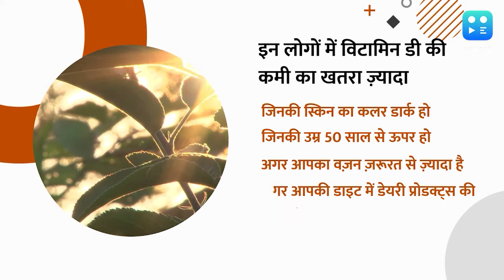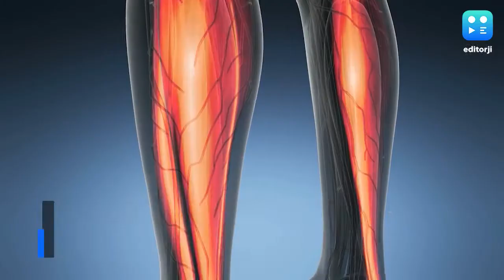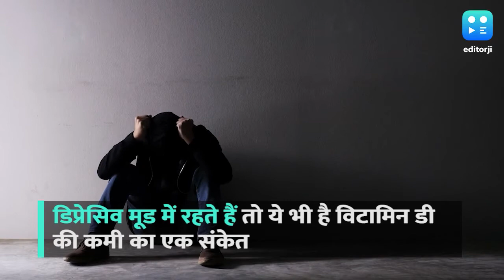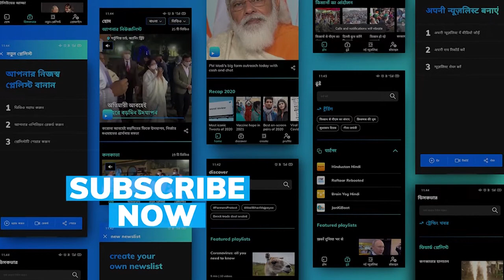क्या आपको हर वक़्त रहती है थकान? विटामिन डी हो सकता है कारण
शरीर को जब धूप मिलती है तो वो अपने आप ही उसमें मौजूद कोलेस्ट्रॉल से विटामिन डी बना लेता है. लेकिन हममें से ज़्यादातर लोग इतना धूप में निकलते ही नहीं है कि शरीर को विटामिन बनाने के लिए सूरज की किरणें मिल सकें. इसका नतीजा ये है कि ज़्यादातर लोग विटामिन डी की कमी से जूझ रहे हैं और चिंता की बात तो ये है कि कई लोगो को इस बारे में पता भी नहीं है कि उनके शरीर में विटामिन डी की कमी हो रही है.